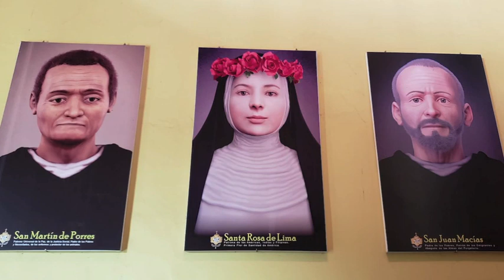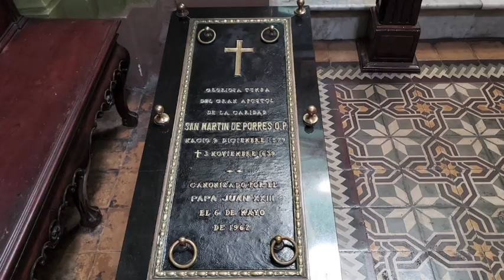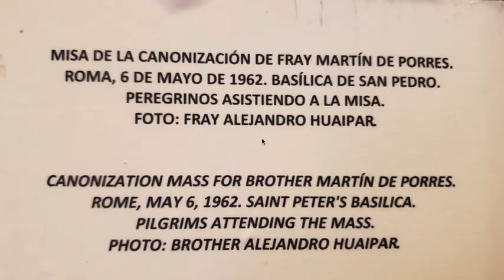Racism | Levitating | St. Martin de Porres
November is the month of Holy Souls! I mostly pray for those who've passed that I don't know made it to heaven but I am finding comfort thinking of the amazing St. Martin de Porres! If you've experienced racism, he is a holy saint to emulate.

Pray for your loved ones!
Eternal rest grant unto them, O Lord, and let perpetual light shine upon them. May they rest in peace. Amen.

"Racism is a sin almost nobody confesses..." learn more about St. Martin de Porres, the patron saint of mixed-race people

The photo of St. Martin de Porres in my thumbnail is public domain.